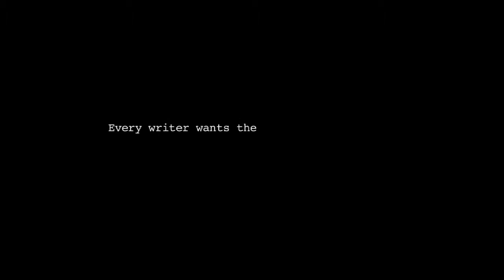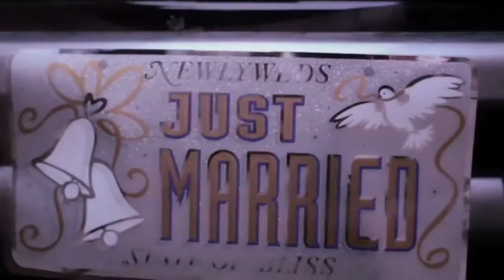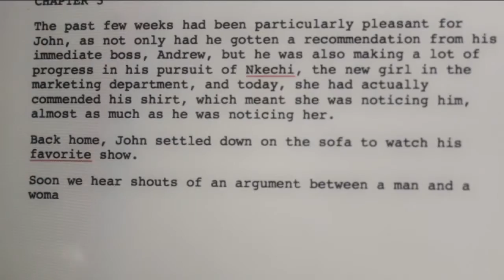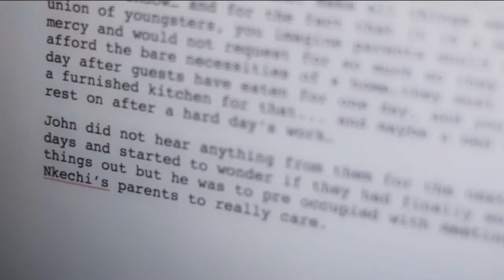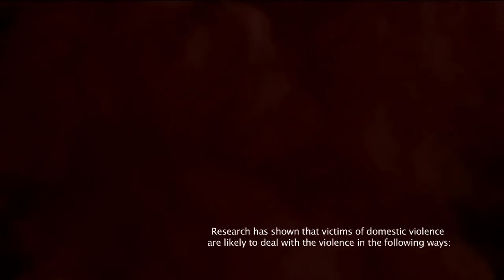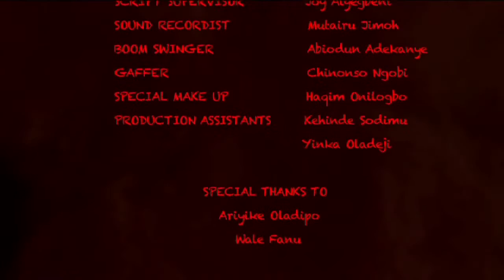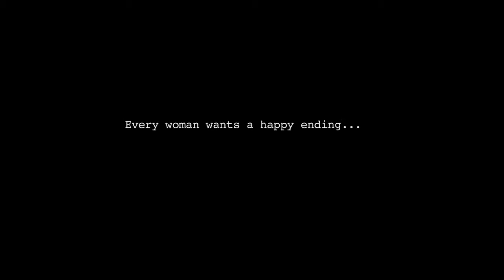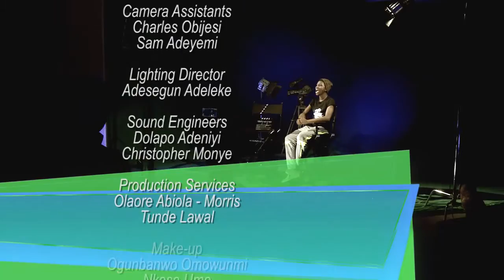Shorts in Shot: Tope Oshin - Till Death Do Us Parth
It’s Tope Oshin aka “mama tee” on shorts in shot with her short film “till death do us part”